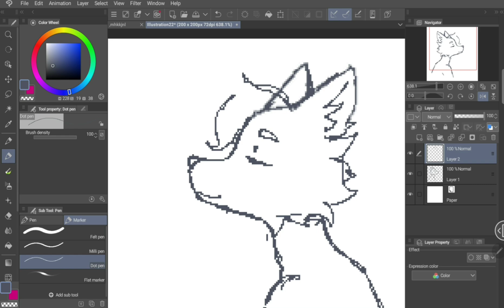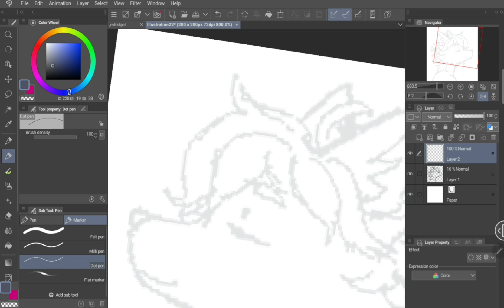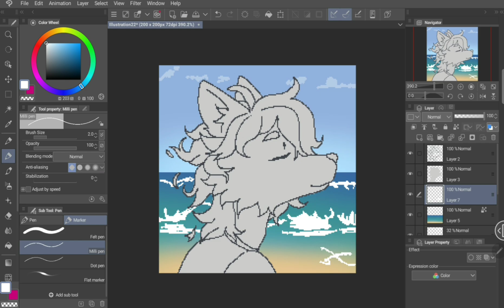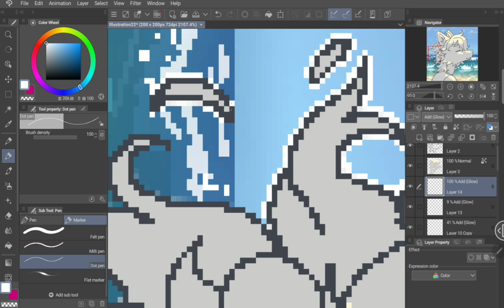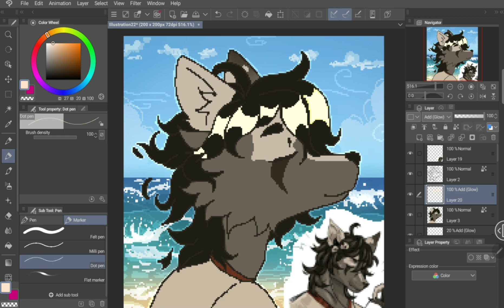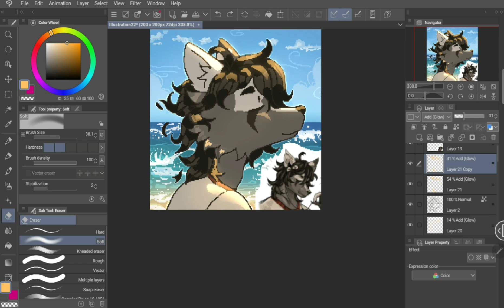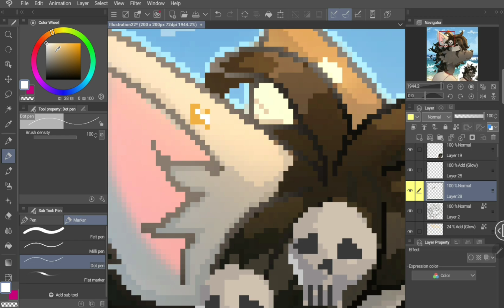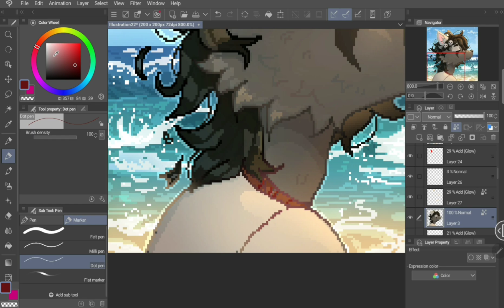🌊Speedpaint || Врываюсь на канал с пиксельным спидпеинтом🌊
🌱Художничаю тут понемногу🌱